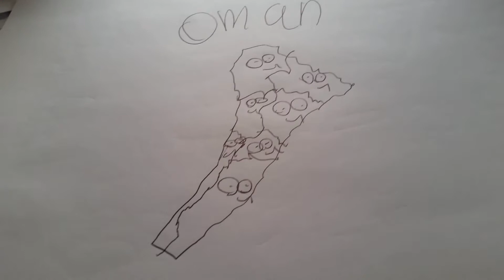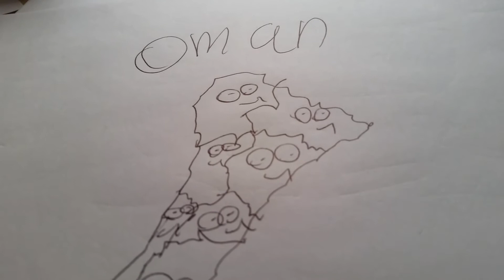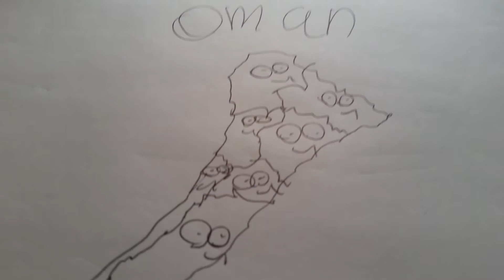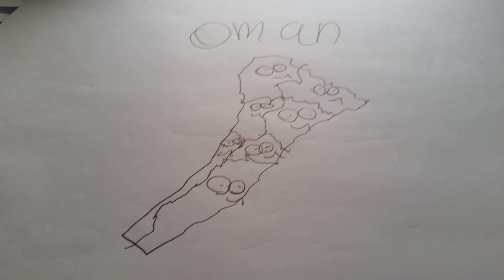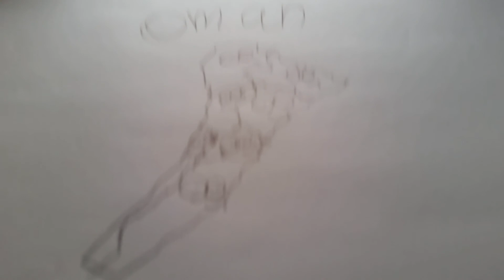Fletchers kids learning oh man song for kids movie mountain